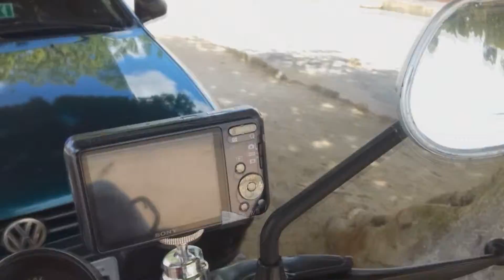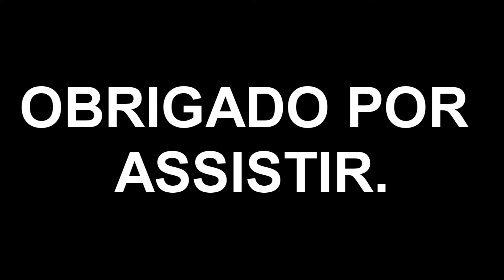PASSEIOS COM AMIGUINHOS -Ep. 14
DAILY O' CONNER

Gostou? Joinha!